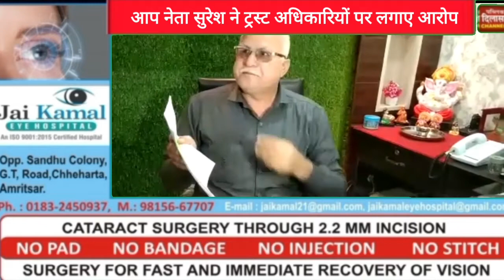एक करोड़ 69 लाख के टेंडर पर उठे सवाल,आप नेता सुरेश ने ट्रस्ट अधिकारियों पर लगाए आरोप